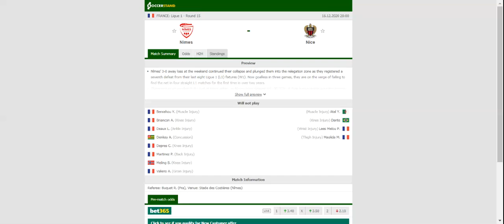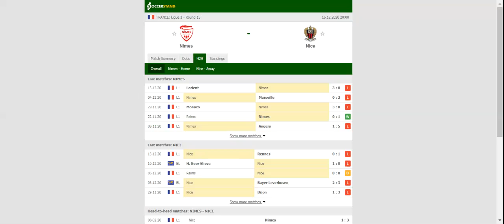NIMES VS NICE PREDICTION & BETTING TIPS - 16/12/2020